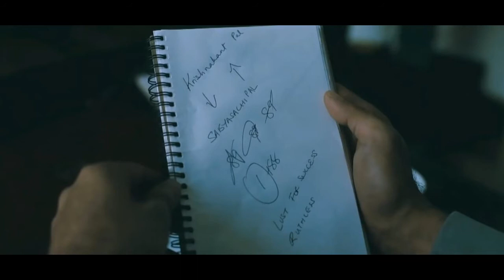89 Movie Review| In Bengali | Bengali Underrated thiller Movie | Saswata Chatterjee & Raima Sen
Bengali movie review
Bengali underrated movie Review
Bengali thiller
Best Bengali movie
Underrated thiller
saswata Chatterjee movie

This is the second video of our channel. Here we discuss about every type of movies and series in Bengali language. If you find any kind of inconvenience in this video we are really very sorry for it. We will try to improve our quality every inches day by day. Content is and will be our always first preference. So keep up your support towards us and make sure you subcribe our channel and press the bell icon for instant notifications for movies and series related videos one and only in Bengali language.